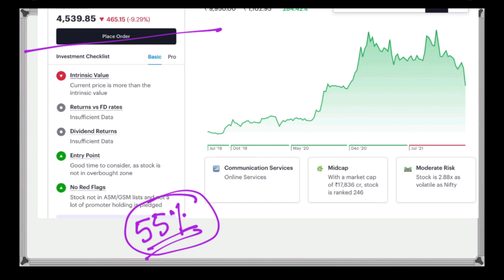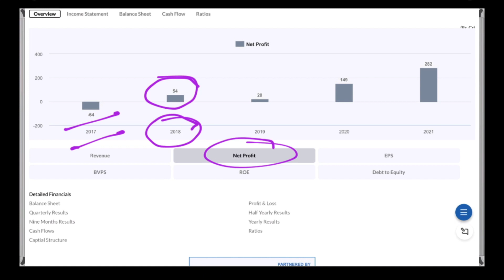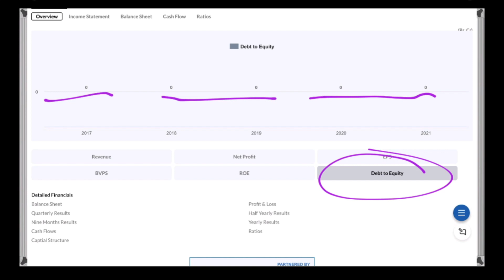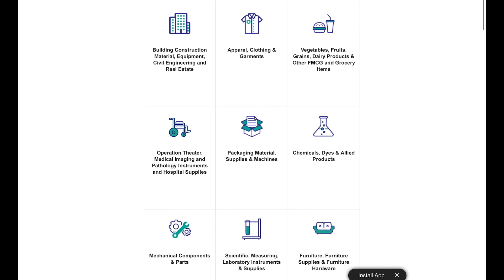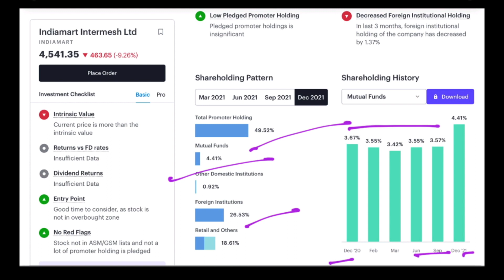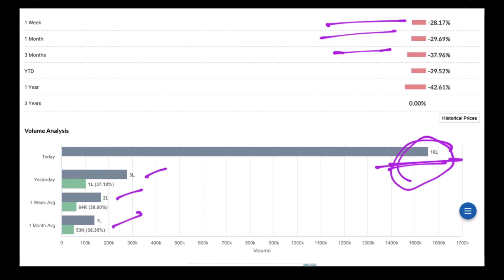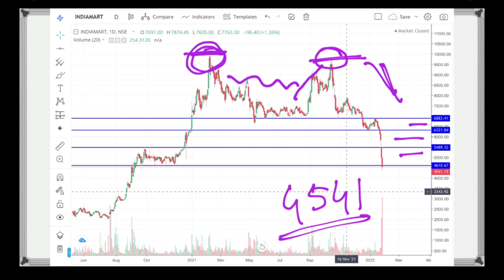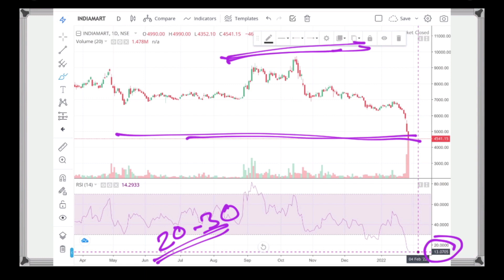Stock 55% সস্তা | Best Stock To Buy Now | Latest Share Market Recommendation Stock